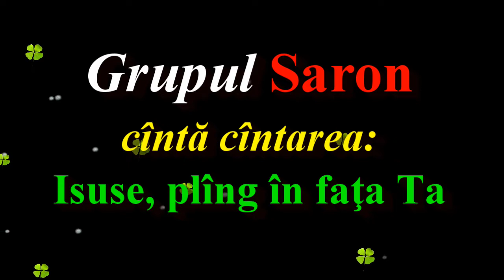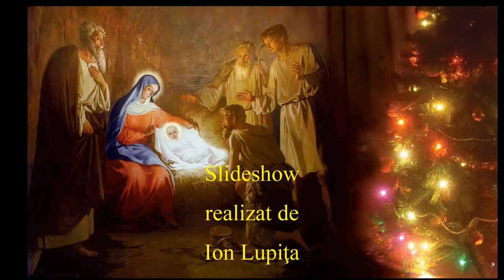Saron - Isuse, plîng în faţa Ta